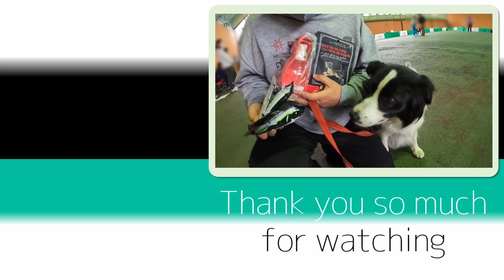[ENG SUB] Make all that practice pay off! (Dog dance competition) [Border Collie]●ドッグダンス・ボーダーコリー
This is a video of Toma, an estimated 7-year-old rescued border collie boy who was adopted from the shelter, participated dog dance competition for the second time.

シェルターから迎え入れた推定7歳のボーダーコリー♂、保護犬「トーマ」が、2度目のドッグダンス競技会に参加したときの様子の動画です。

2023年4月17日「ドッグダンスコンペティション（練習の成果を見せろ）」
Make all that practice pay off! (Dog dance competition)

Song title: Road Trip (Acoustic)
Composer RYU ITO